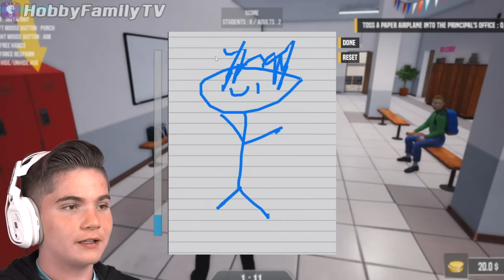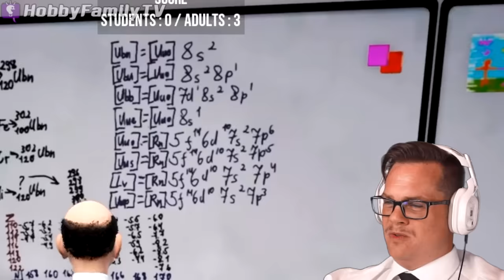HobbyPig goes BACK to SCHOOL on HobbyFamilyTV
HobbyPig is going back to school and the Principal isn't happy with him.  The Principal didn't like HobbyDad when he went to the same school.  Now that HobbyPig is going to the same school, the Principal its going to make sure HobbyPig is going to be miserable.  Does HobbyPig have what it takes to get away from the principal and have a good time a school?  Watch and see!

►ABOUT US:
Since 2012 HobbyFamily has been creating amazing shows. We feature gaming, item reviews, vlogs, adventures and creative DIY life ideas.